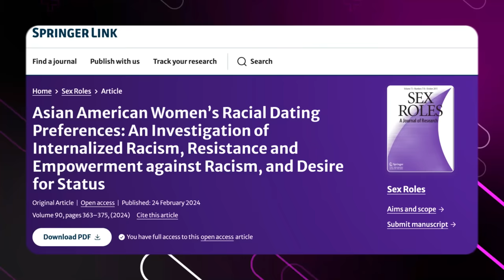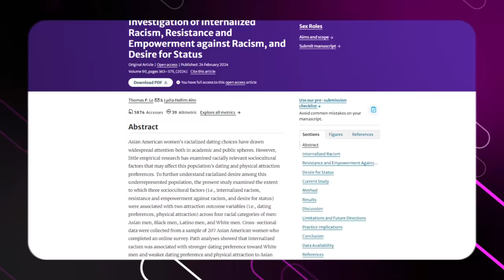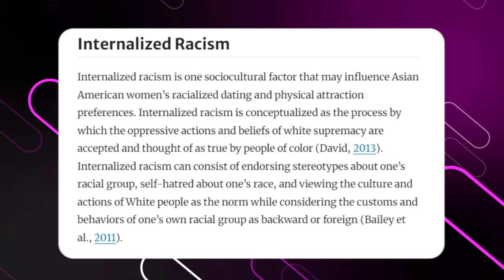Study Shows Asian Women Are Dating.....